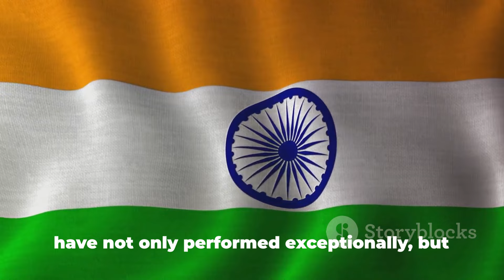Tokyo Olympics 2020 : India's Performance Recap of Tokyo Olympics 2020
India's performance at the Tokyo Olympics 2020 was marked by several remarkable achievements across various sporting disciplines. The nation showcased its prowess and determination on the global stage, garnering accolades and leaving a lasting impact.

In particular, India celebrated historic moments in athletics, wrestling, shooting, and other sports. Neeraj Chopra's gold medal triumph in men's javelin throw marked a significant milestone, as he became the first Indian athlete to clinch a gold in track and field at the Olympics. His stellar performance captivated the nation and symbolized India's rising prominence in athletics.

Wrestling proved to be another stronghold for India, with notable achievements by Ravi Kumar Dahiya and Bajrang Punia. Ravi Kumar Dahiya's silver medal in men's freestyle 57 kg category and Bajrang Punia's bronze in men's freestyle 65 kg category showcased their exceptional skills and resilience.

The shooting contingent also made its mark, with standout performances by Mirabai Chanu, Saurabh Chaudhary, and others. Mirabai Chanu's silver medal in the women's 49 kg weightlifting event and Saurabh Chaudhary's stellar display in the men's 10m air pistol event highlighted India's proficiency in shooting sports.

Furthermore, Indian athletes demonstrated their prowess in badminton, boxing, and hockey, contributing to the nation's overall success at the Olympics. PV Sindhu's bronze in women's singles badminton, Lovlina Borgohain's bronze in women's welterweight boxing, and the Indian men's hockey team's historic bronze medal after a gap of 41 years were standout moments that filled the nation with pride.

In summary, India's performance at the Tokyo Olympics 2020 was a testament to the talent, hard work, and determination of its athletes. Their achievements not only brought glory to the nation but also inspired generations to come, reaffirming India's position on the global sporting map.